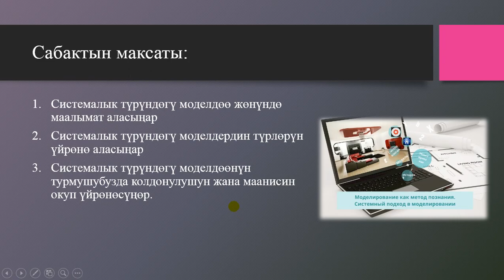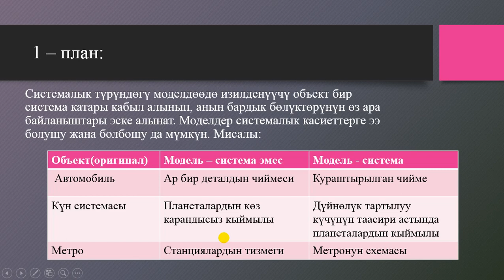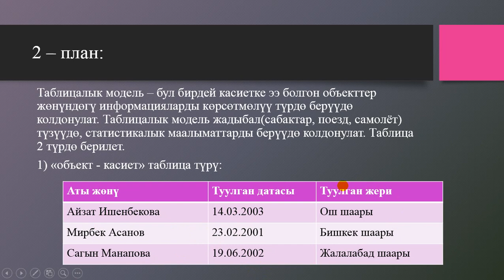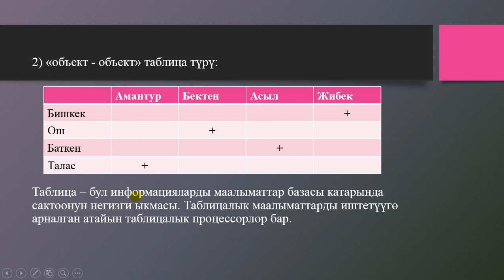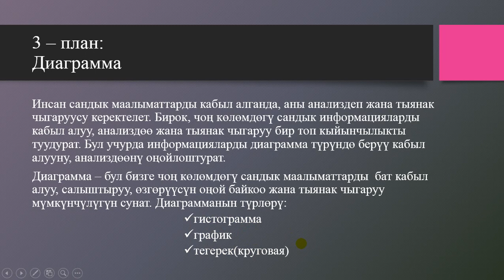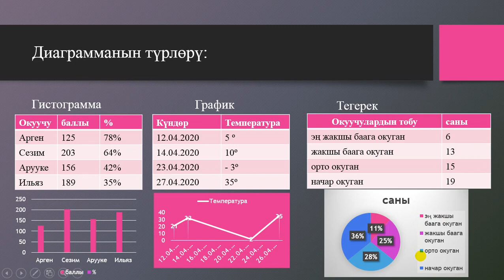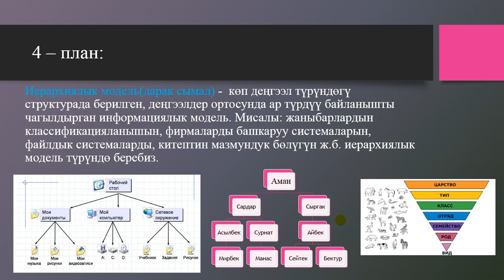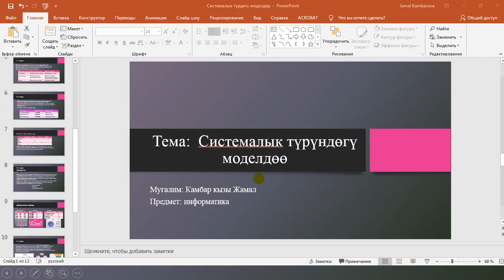Модель. Информациялык модель. Системалык түрүндөгү модель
Көрүп чыкканыңыздар үчүн рахмат.
Каналга катталууну унутпаңыздар.